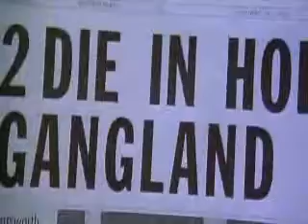LA Confidential Trailer